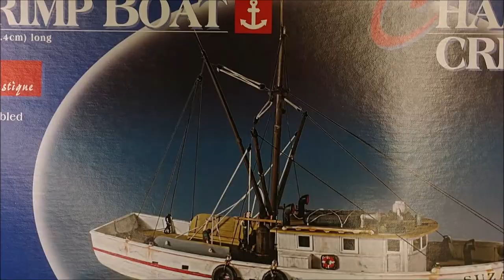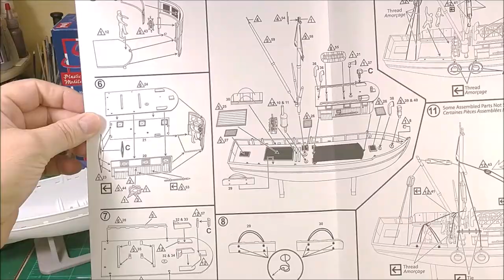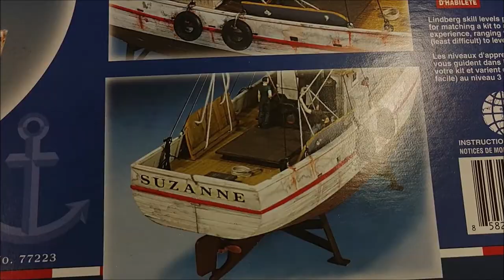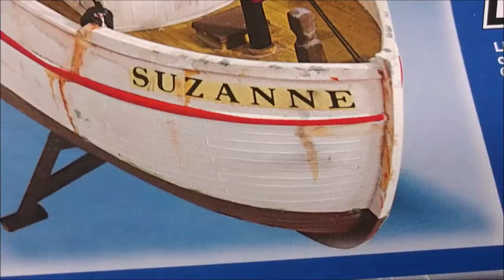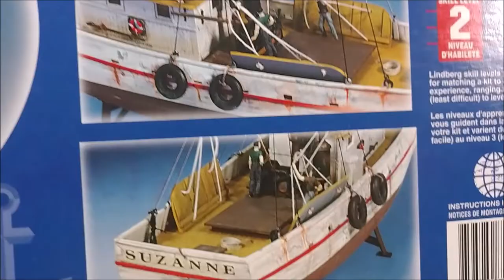REPOST Lindberg Shrimp Boat Build 2020